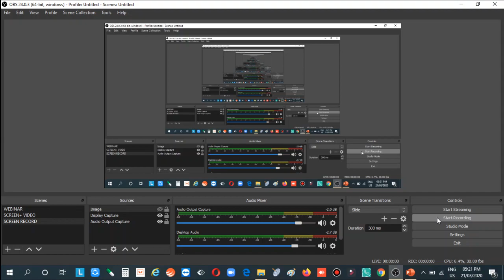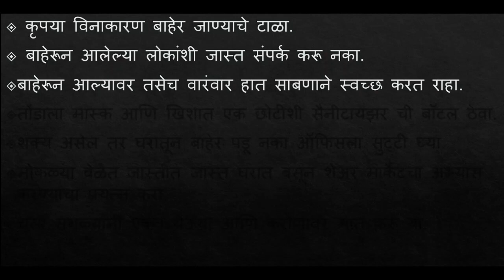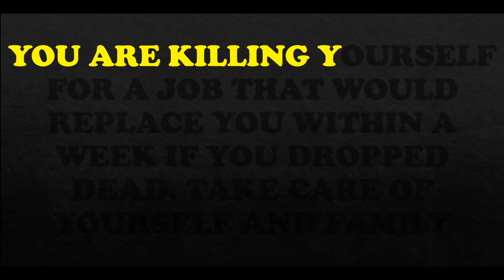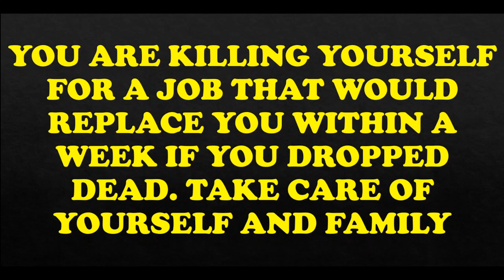चला सगळ्यांनी नियम पाळूया आणि करोनावर मात करू या